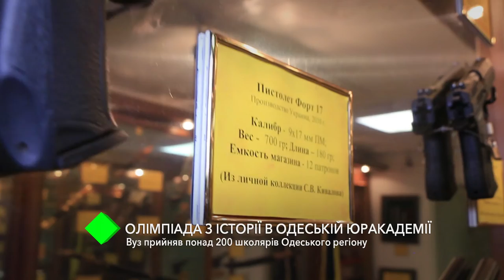Олимпиада по истории в Одесской Юракадемии: ВУЗ принял более 200 школьников Одесского региона